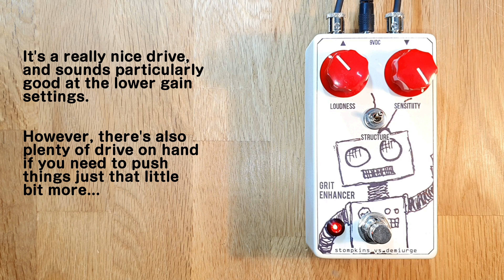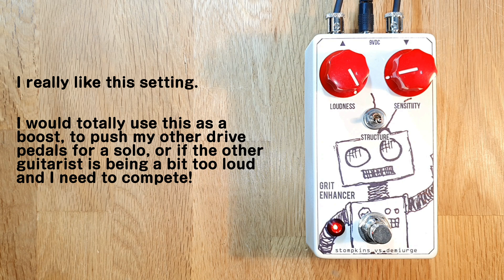Stompkins Pedals / Demiurge Instruments Grit Enhancer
Stompkins Pedals and Demiurge Instruments have teamed up to bring forth a tweaked version of the, now discontinued, Speaker Cranker overdrive/boost pedal.

It enhances your grit...